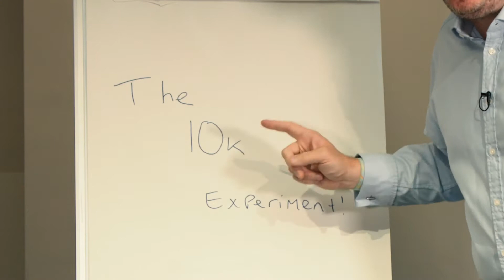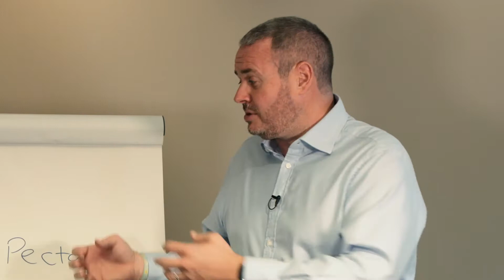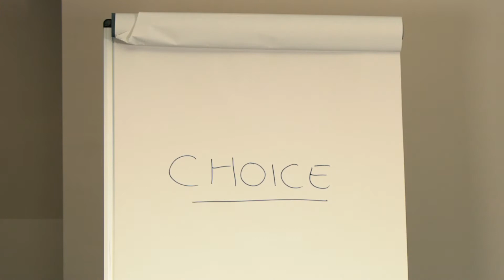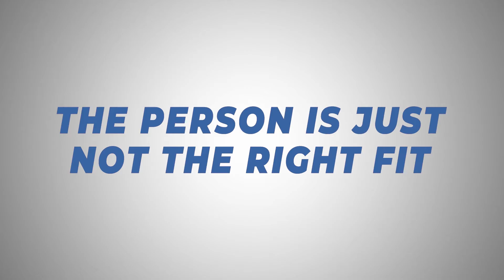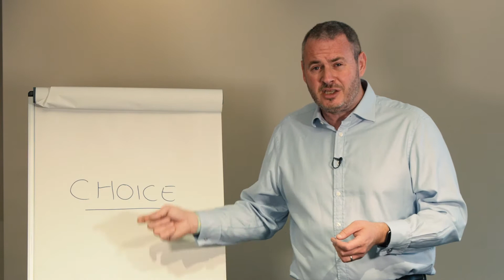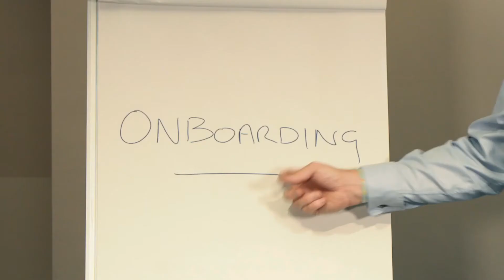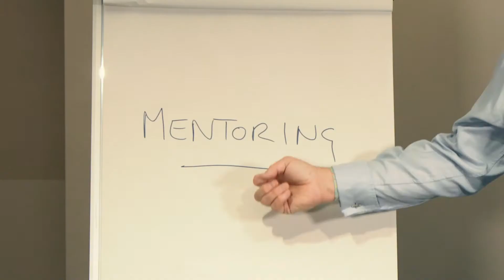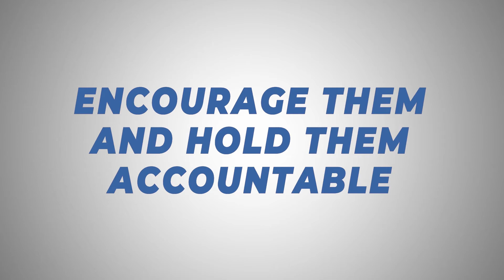How to MASTER the art of Sales Recruitment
If you're a small business owner and you want to grow your business and thinking of hiring your first sales person, take a look at this video!

In this video, I will share with you the problems of what I call the 10K experiment. It is the 4 things that go badly wrong when you hire your first salesperson and what you need to do to avoid this.

Want to know how to hire your first salesperson to ensure they are a success?